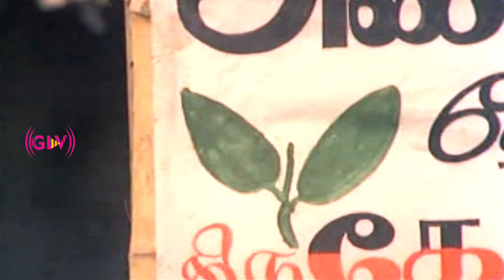Netru Indru Naalai Movie Songs - M.G.R | Manjula | Latha | S.P.B | M.S.V Hit Songs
Movie: Netru Indru Naalai
Starring : M. G. Ramachandran, Manjula, Latha
Release Date:  12 July 1974